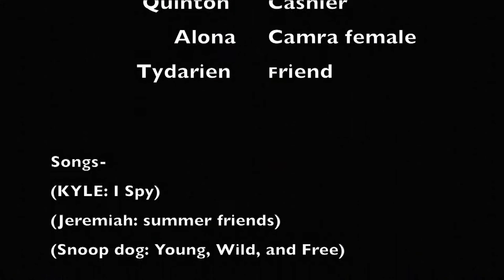Sole Shoe Short Film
How far would you go to fix your new shoes?